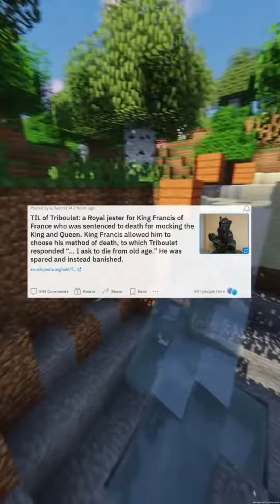TIL of Triboulet a Royal jester for King Francis of France who was sentenced to death for mocking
🤔 Have you ever [related question or statement]? 🤔
🤣 Get ready to laugh with this hilarious clip! 🤣
🧠 Did you know [interesting fact]?